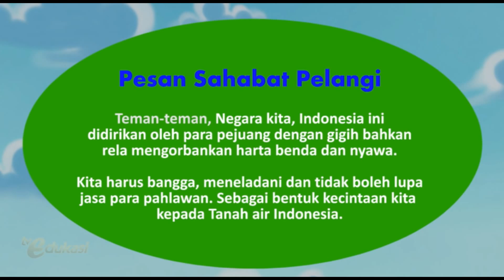Ringkasan cerita sahabat pelangi hari pahlawan TVRI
hari ini empat sahabat yaitu :
1. wayan
2. candra
3. nisa
4. martha
merencanakan untuk pentas drama di sekolah untuk memperingati hari pahlawan. mereka akan dilatih oleh kakak.
pesan sahabat pelangi :
Kita harus bangga kepada para pahlawan yang telah berjasa kepada  bangsa Indonesia.